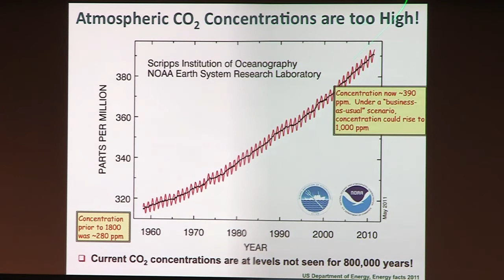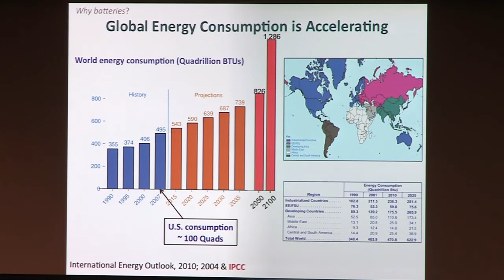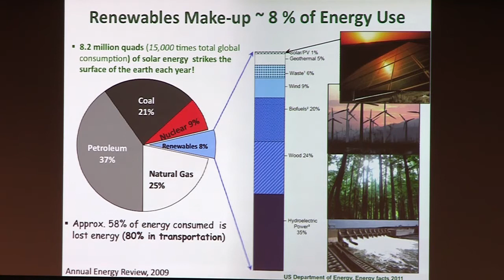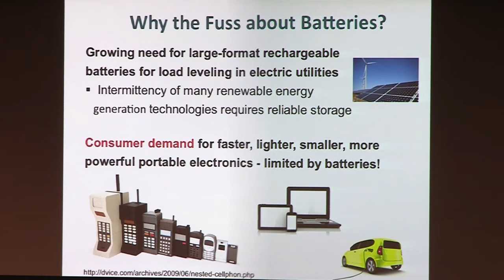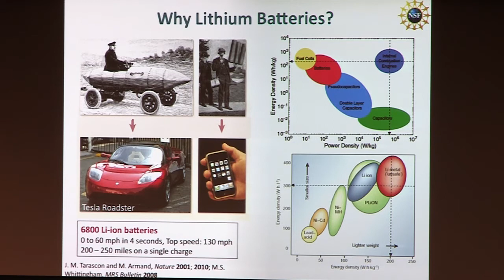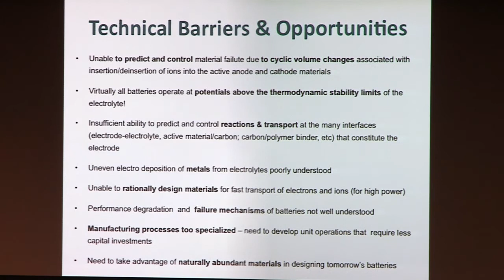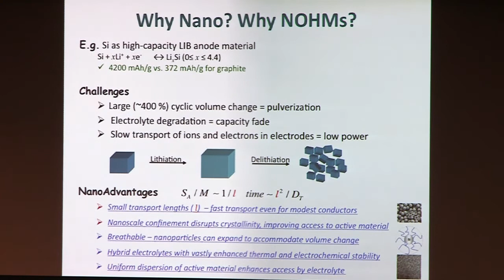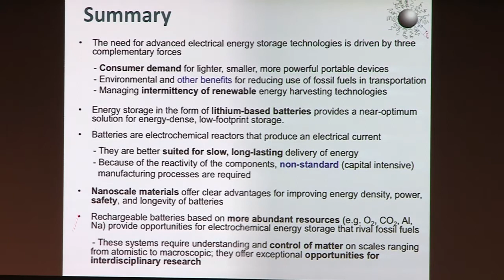ReSET 2012 Technological Innovations Panel: Professor Lynden Archer (Cornell University)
The Renewable & Sustainable Energy Technology Workshop (ReSET) was held on April 12-13, 2012 at the California NanoSystems Institute at UCLA. The workshop was hosted by the NSF-IGERT Clean Energy for Green Industry (CGI) graduate fellowship program.

Renewable & Sustainable Energy: Technological Innovations panel
Moderator: CGI trainee Joshua Shapiro, UCLA
Lynden A. Archer, Cornell University
Russ Jones, Spectrolab
James C. Liao, UCLA
Linda Sapochak, National Science Foundation